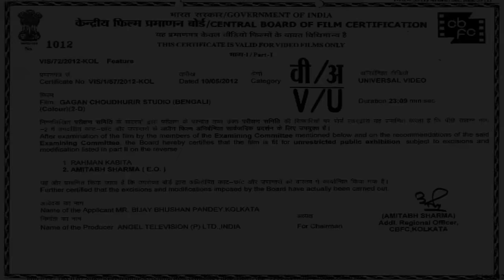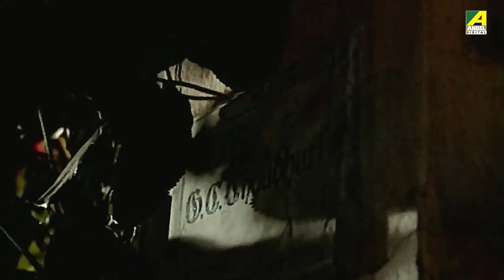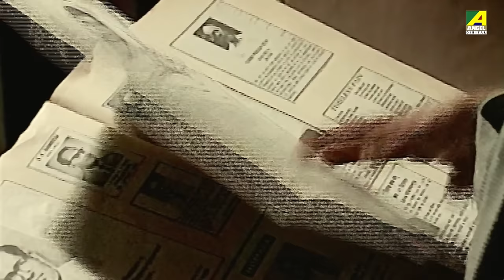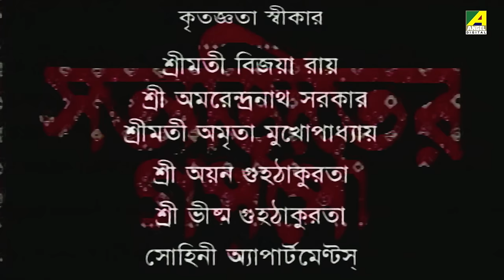Gagan Choudhurir Studio - Bengali Suspense Telefilm | Satyajit Ray | Saswata Chatterjee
Presenting Bengali Telefilm Gagan Choudhurir Studio : গগন চৌধুরীর স্টুডিও, Directed by Sandip Ray, starring  Dibya Bhattacharya, Saswata Chatterjee, Ardhendu Banerjee & Others.

Telefilm  :  Gagan Choudhurir Studio
Language : Bengali
Genre : Suspense
Producer : Subho Raj Arts
Director : Sandip Ray
Story : Satyajit Ray
Music Director : Satyajit Ray
Release : 2012
Star Cast : Dibya Bhattacharya, Saswata Chatterjee, Ardhendu Banerjee, Laxmi Narayan Goswami